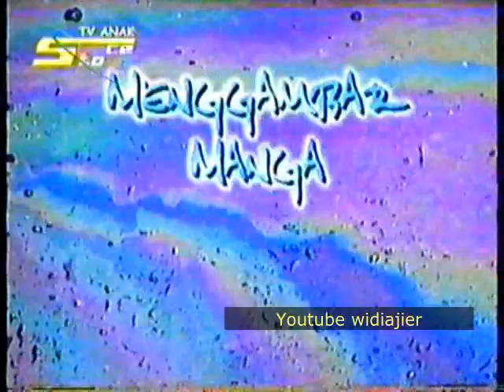Menggambar manga jamur spacetoon 2008